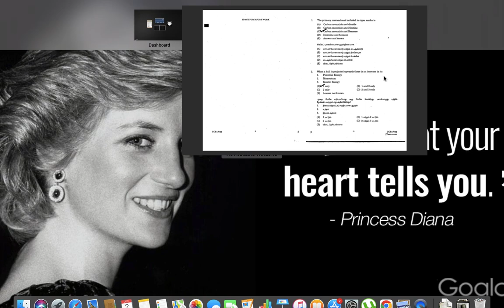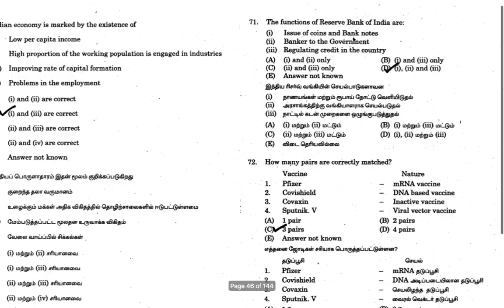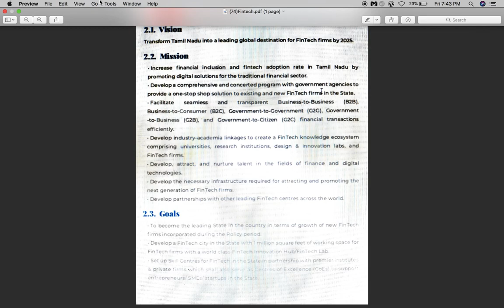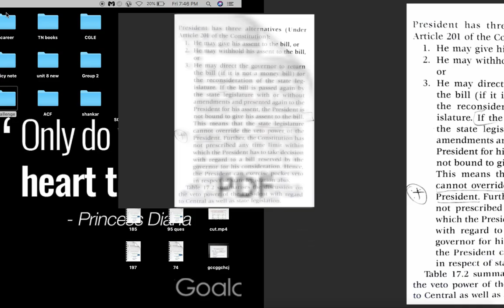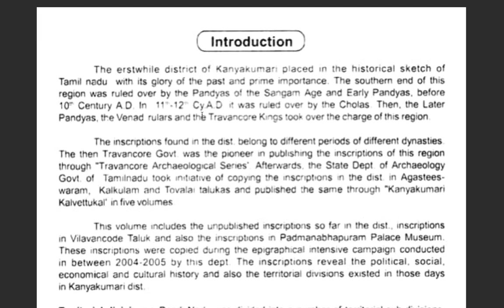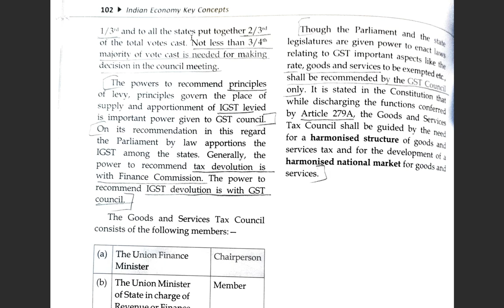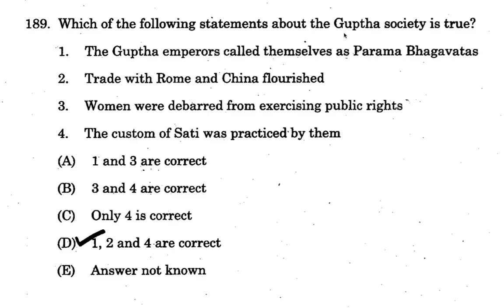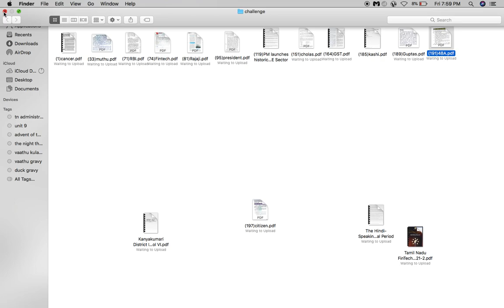Group 1 Key Challenge Do it ASAP | TNPSC Aspirants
TNPSC Aspirants is a channel for TNPSC Group exam preparation.